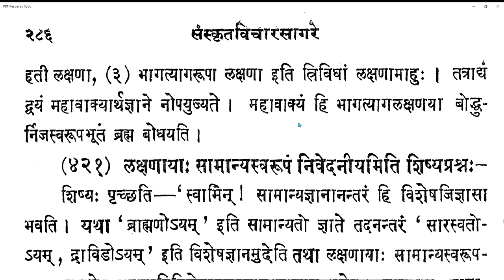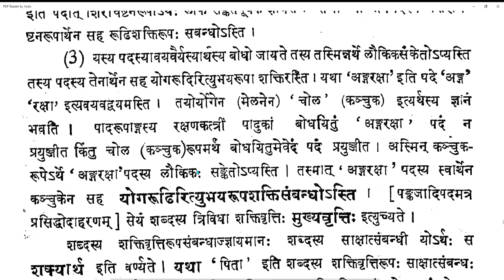Vicharasagara 161 20210327 (6.417-6.422)